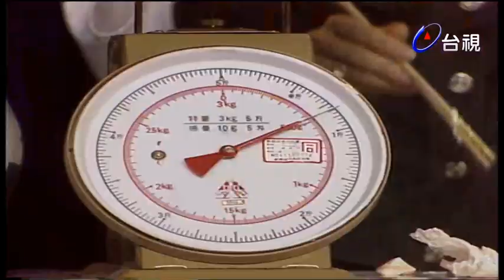費玉清水舞笑點連環發 害我看好幾遍!